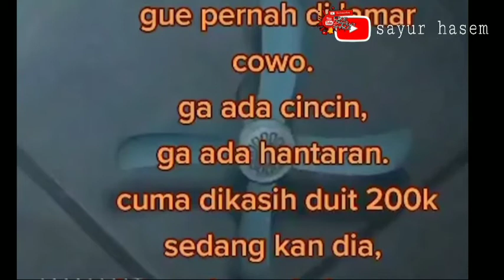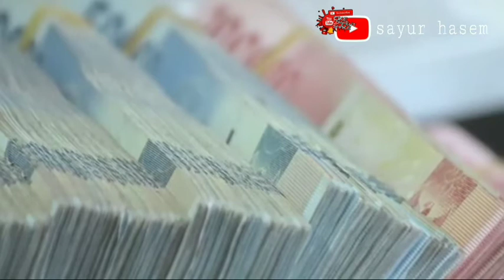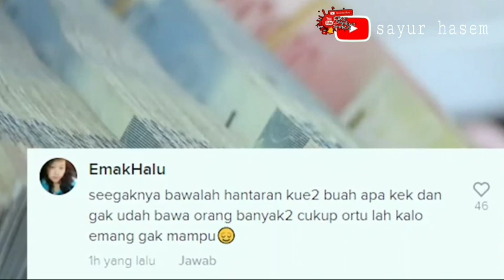Curhat Cewek Dilamar Cuma Dikasih Rp 200 Ribu, Endingnya Bikin ketawa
Curhat Cewek Dilamar Tapi Cuma Dikasih Rp 200 Ribu, Endingnya Batal Nikah

Beredar video memperlihatkan curhatan seorang cewek yang dilamar oleh kekasihnya.

Cewek tersebut menceritakan kisahnya yang dilamar pacarnya tetapi berujung batal menikah.

Kisah tersebut dia bagikan melalui akun TikTok pribadinya.

Curhatan itu mencuri perhatian warganet. Pasalnya, cewek tersebut bercerita ia hanya diberi uang pacarnya sebesar Rp 200 ribu.